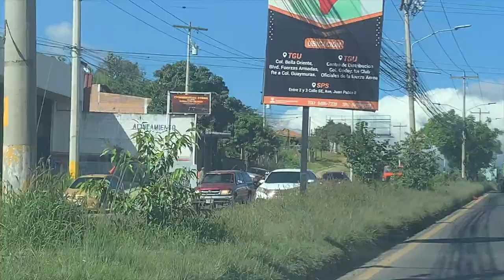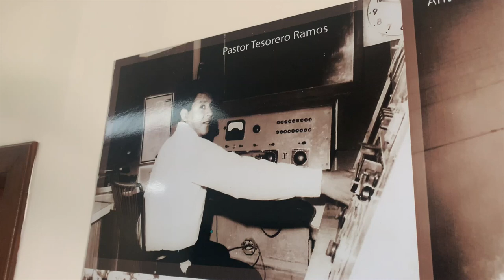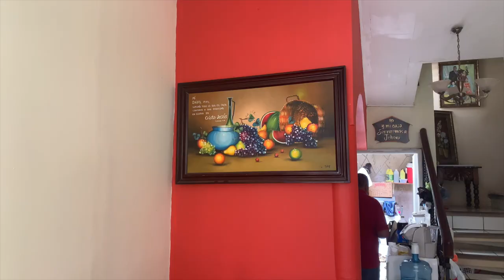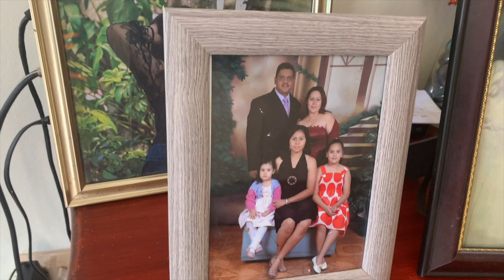Belief, A SEE LEVEL, Short Story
Pastor Mario, is one of the strongest widowed fathers I know.  This story confirmed all my current effort and helped light of the way, on the path many of us see.